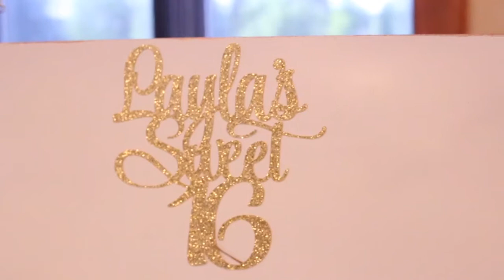Laylas Sweet 16 !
Happy Sweet 16 Layla!

All video taken by me using a Canon 6D camera, 50 mm 1.8 lens
Also a Zhiyun Crane 2 Stabilizer